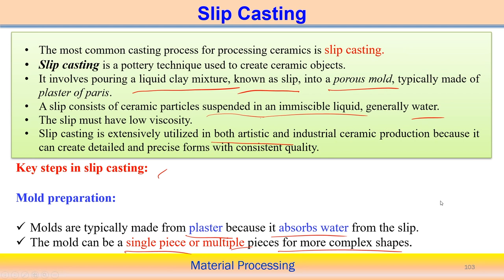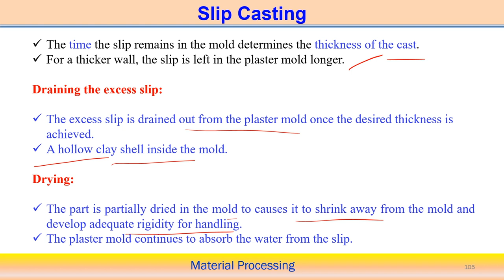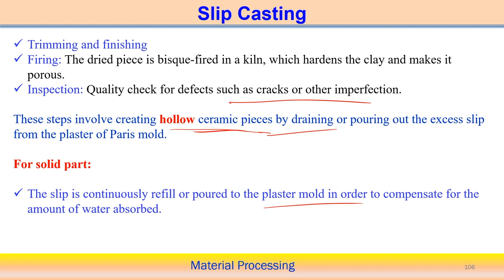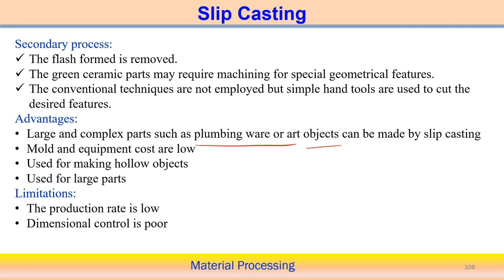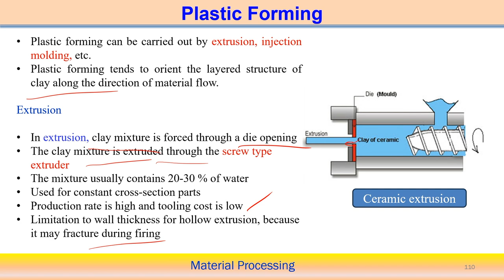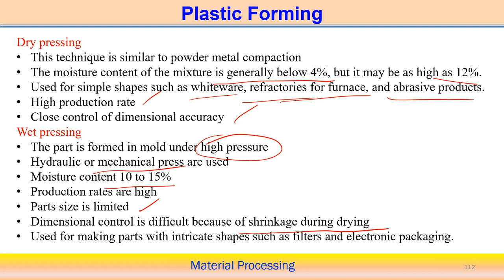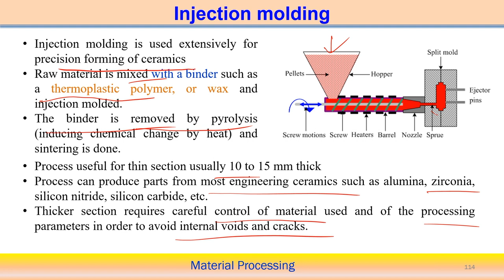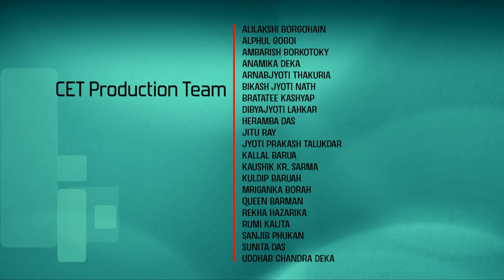Lec 26: Processing of ceramics - II